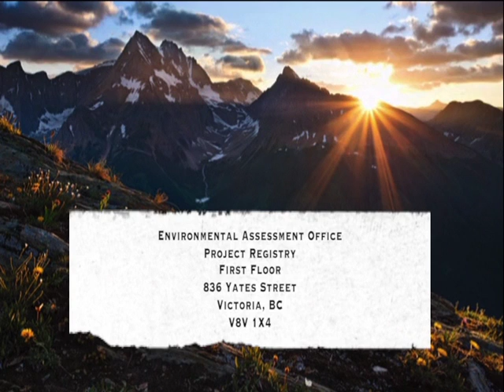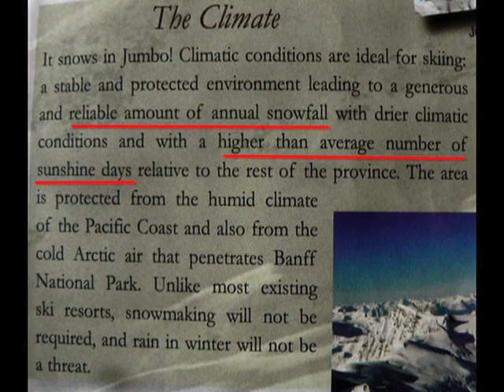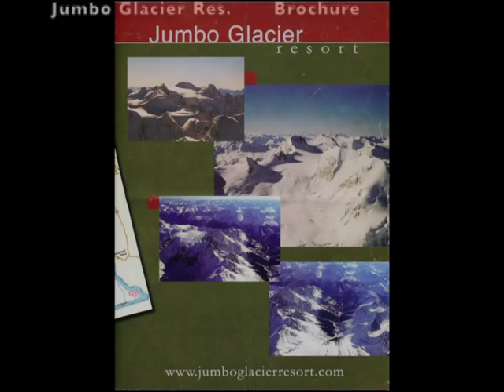Jumbo: The White Elephant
This public information video, prepared by Ralph Moore, exposes the folly of a developer trying to drive forward a massive ski resort development that spans several crevasse-ridden glaciers and dozens of avalanche slopes, while being funded by BC taxpayers' money. To stay abreast of the situation, please